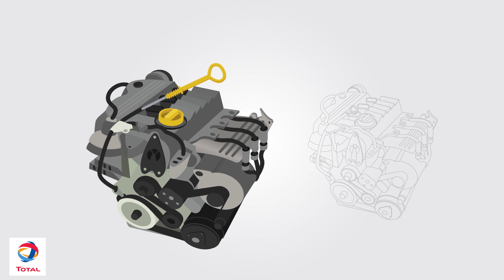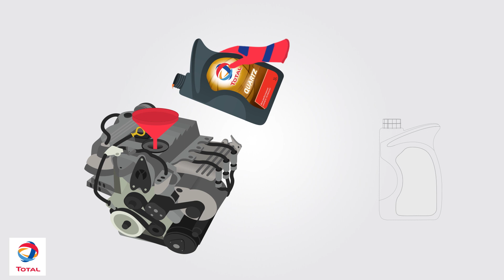TOTAL LUBRICANTES / Ajustar el nivel de aceite del motor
Gracias a los consejos de RobotQuartz van a aprender cómo ajustar el aceite del motor de su vehículo.
La columna del experto RobotQuartz lo ayudará a convertirse en un experto en el mantenimiento de los fluidos de su vehículo. ¿Quiere aprender más? No se pierda los próximos episodios. Comparta estos valiosos consejos.